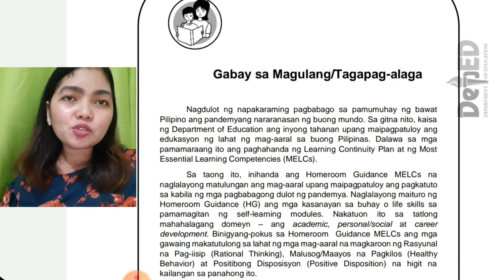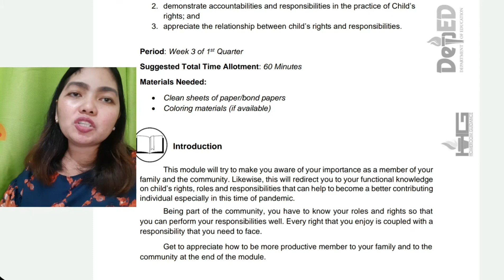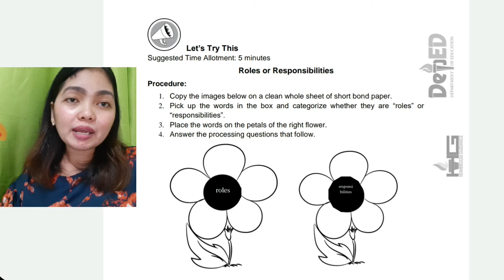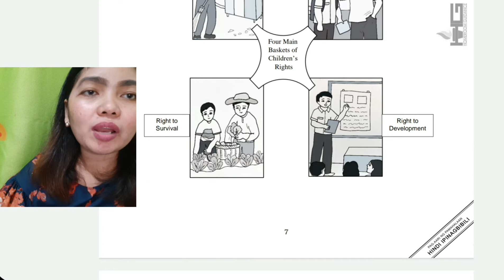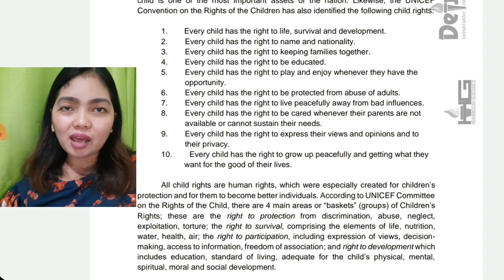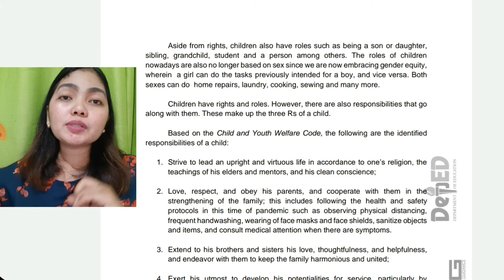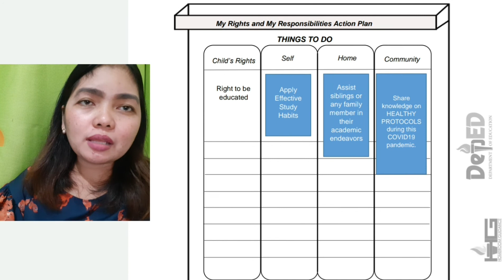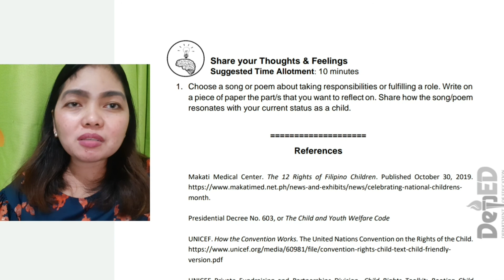GRADE 9 HOMEROOM GUIDANCE MODULE 3 || The 3rs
HOMEROOM GUIDANCE FOR GRADE 9
QUARTER 1 MODULE 3
TITLE: THE 3Rs

This module will try to make you aware of your importance as a member of your family and the community. Likewise, this will redirect you to your functional knowledge on child’s rights, roles and responsibilities that can help to become a better contributing
individual especially in this time of pandemic.Being part of the community, you have to know your roles and rights so that you can perform your responsibilities well. Every right that you enjoy is coupled with a responsibility that you need to face.
Get to appreciate how to be more productive member to your family and to the community at the end of the module.